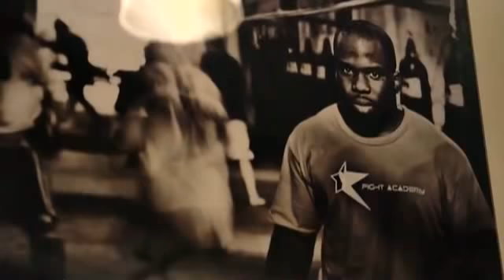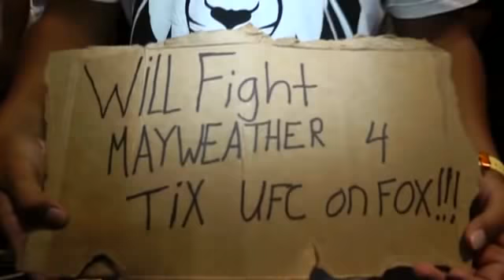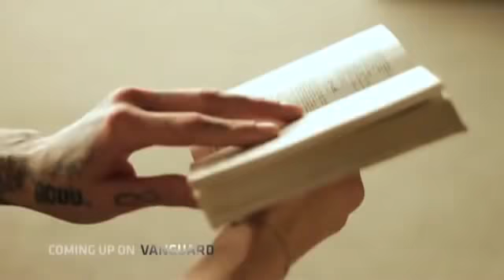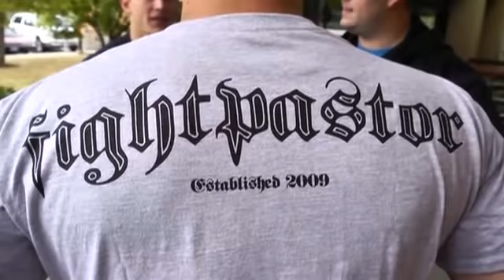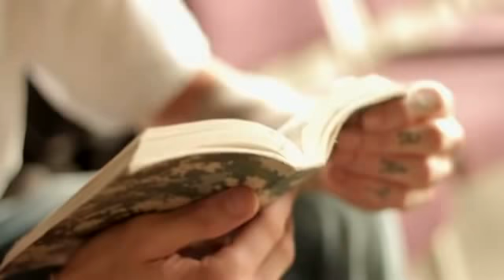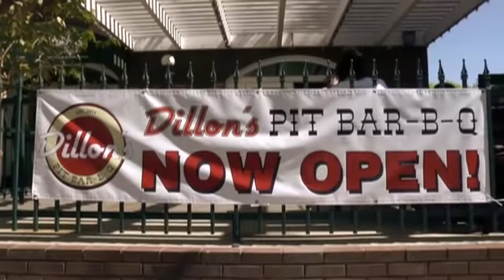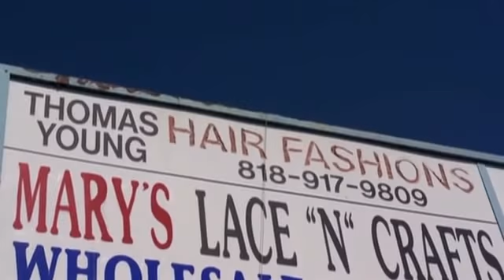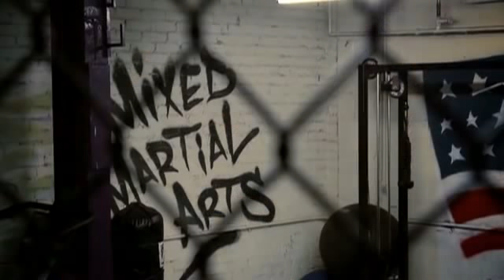Cage Fighting Documentary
The world of fighyting is a tough one.